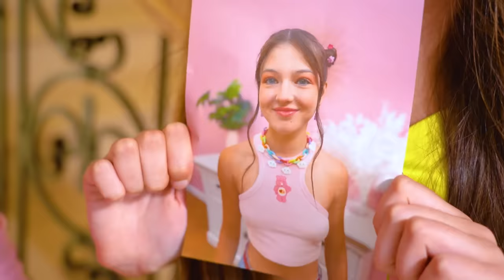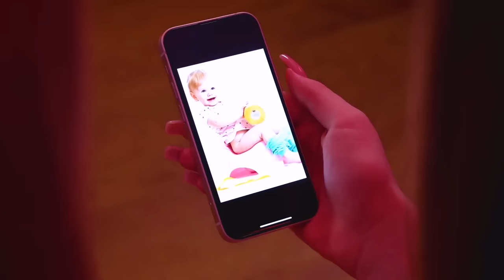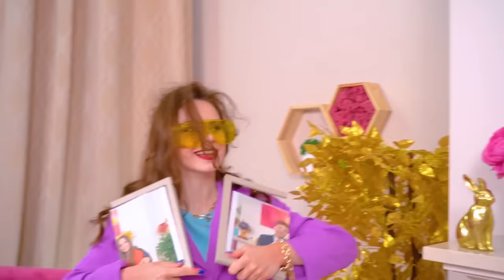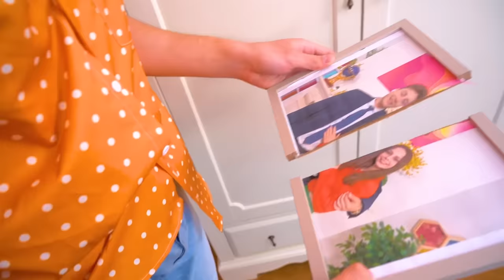We Adopted a New Sister! My Older Sister Is Jealous | Big Sister vs Little Sister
Have you long dreamed of having a younger sister? Do you think this cute child will become not only a new member of the family, but also an assistant to whom you can take care of all the housework? Then you should definitely see what happened to Tina and Gwen after they adopted their little sister!

The jealousy of the older sisters will seem just a trifle in comparison with what Mia will do! Endless pranks, house damage and even trouble with the police - maybe adopting a new sister wasn't a good idea? But as soon as the girls managed to get rid of her, they began to miss her! To be or not to be a third child in the family?